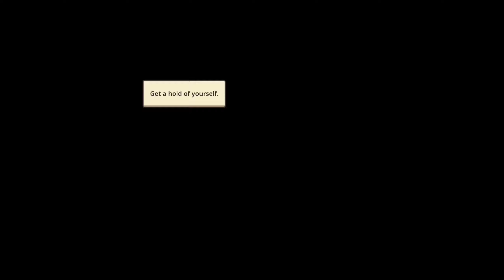World 3-1 | Magic School 1st floor【Guardian Tales】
⬇️ expand me ⬇️
Alternative title (Indonesian): Sekolah Sihir Lantai Pertama
Ghosts have taken over the Magic School. They are possessing innocent people and attacking students and teachers alike. The Knight works with the 2nd Champion, Sohee, in finding the source of the outbreak of ghosts in order to put an end to them.

Timestamps:
00:00 - Intro
00:04 - World 3-1 | Magic School 1st floor
02:14 - Yellow Star Piece (1)
02:52 - New FaceBreak Friend: Timid Student
03:48 - Yellow Star Piece (2)
07:53 - Treasure (1)
09:11 - Yellow Star Piece (3)
09:54 - Treasure (2)
10:06 - Yellow Star Piece (4)
11:18 - Race with Lana (3)
12:08 - Yellow Star Piece (5)
12:15 - Yellow Star Piece (6)
12:20 - Hidden Area
14:07 - Treasure (3)
15:42 - Unlock Side Stage: The Invisibility Cloak